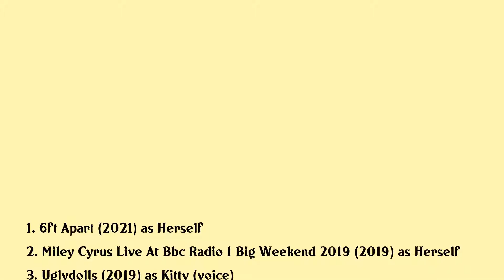Charli XCX Movies list Charli XCX| Filmography of Charli XCX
Charli XCX Full Movies List Filmography of Charli XCX

Latest movies of Charli XCX are:

1. 6ft Apart
2. Miley Cyrus Live At Bbc Radio 1 Big Weekend 2019
3. Uglydolls
4. Bbc Big Weekend 2019 Samstag
5. Taylor Swift Reputation Stadium Tour
6. Made In Miami
7. The Angry Birds Movie
8. Taylor Swift The 1989 World Tour Live
9. Charli Xcx The F Word And Me
10. Charli Xcx Live Rock In Rio Usa
11. Super Bowl Blitz A Concert For The Troops
12. Lennon Or Mccartney

Complete list of movies acted by Charli XCX are in this video.

Please Comment down your favorite movie of Charli XCX